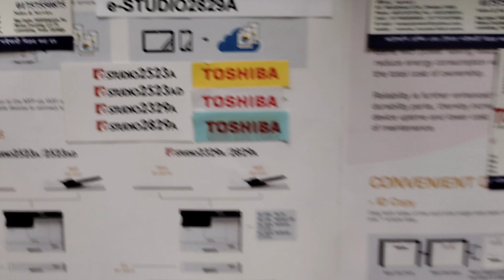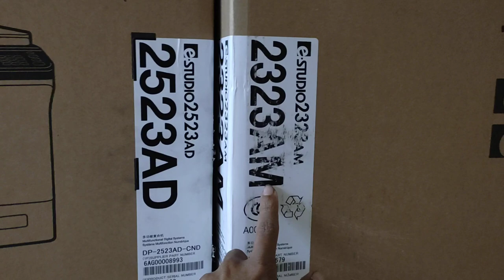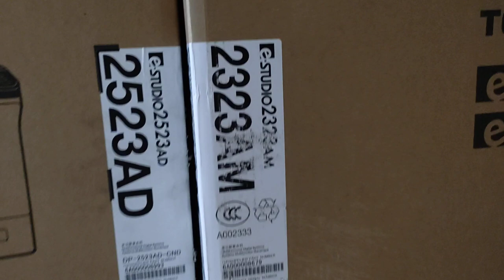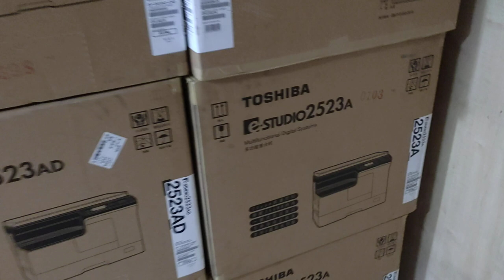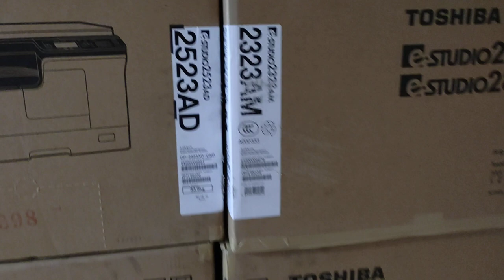TOSHIBA Photocopier e-STUDIO 2523AD Price in Bangladesh new universal office wholesale 01757550875